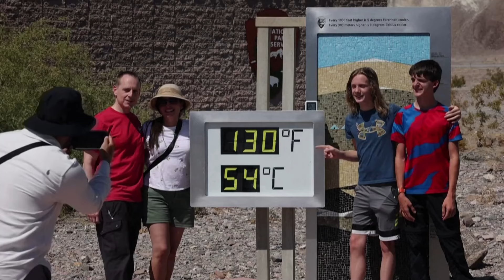Cambiamento climatico, il 2024 potrebbe essere l'anno più caldo di sempre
L'osservatorio europeo Copernicus avverte che il 2024 potrebbe diventare l'anno più caldo mai registrato, nonostante la fine del fenomeno 'El Niño' e 13 mesi consecutivi di record. Con una media globale di 16,91°C, luglio 2023 è stato il secondo mese più caldo di sempre.